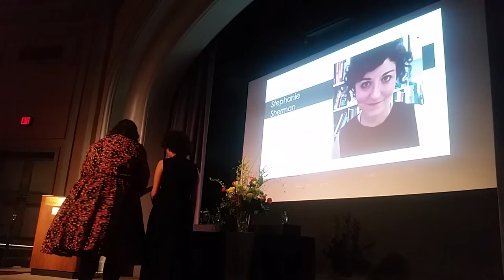Stephanie Sherman receives Women's Caucus for the Arts Award for Art & Activism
Hosted at the National Museum of Women in the Arts